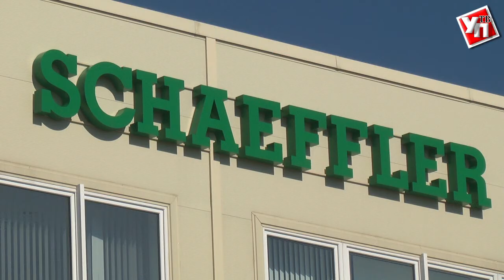Компания «Шэффлер» расширит производство в Ульяновской области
Глава региона Сергей Морозов встретился с новым исполнительным директором компании Максимом Шаховым.